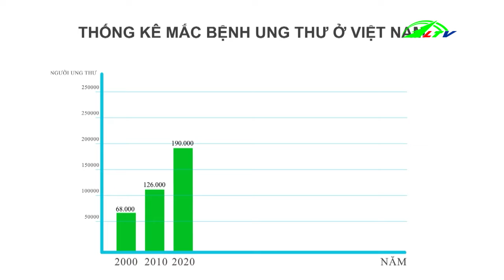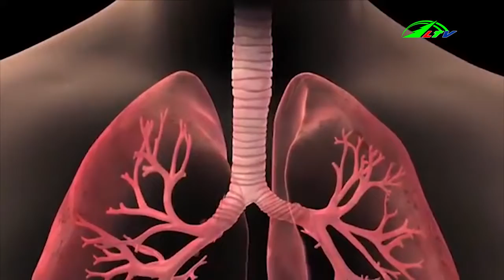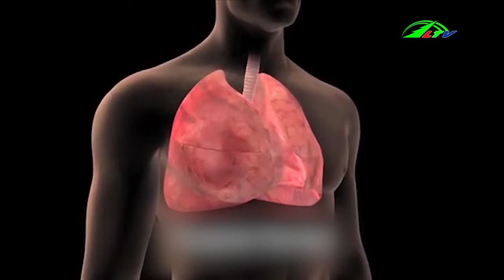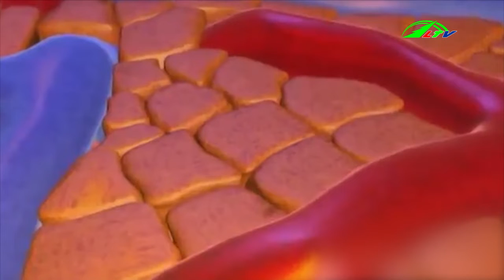Ung thư phổi vì sao ngày càng đáng sợ | Sức khỏe & Đời sống Lâm Đồng TV